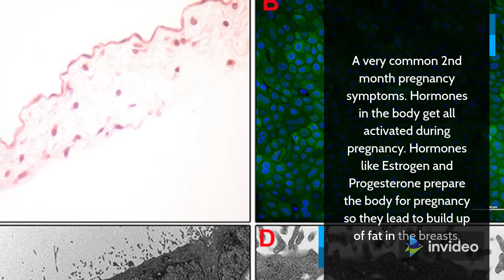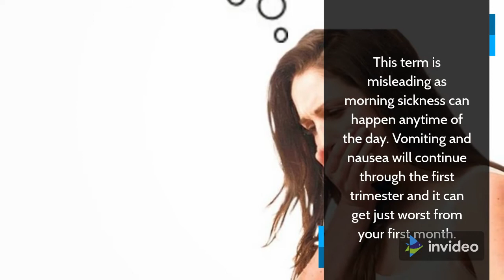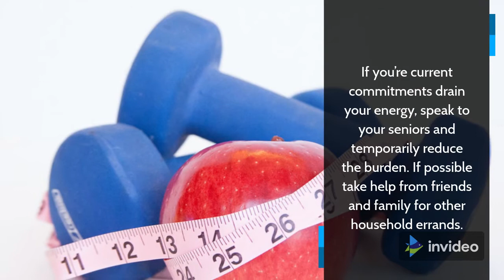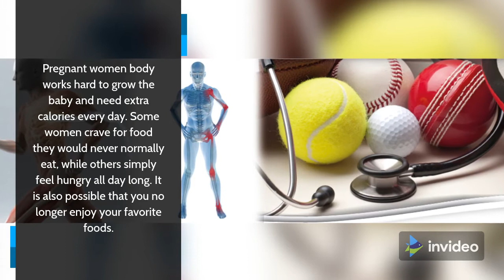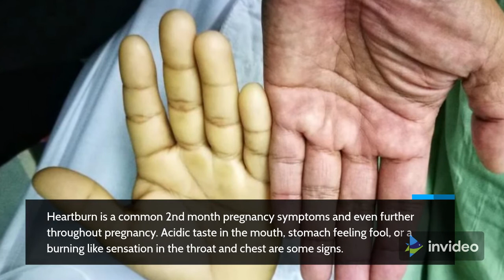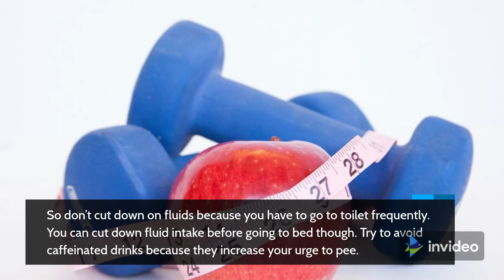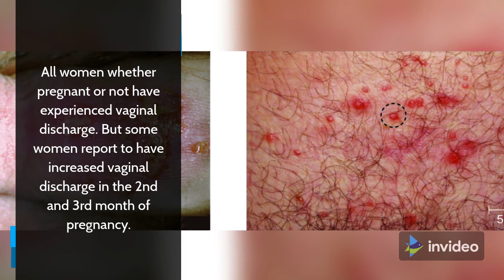2nd Month Pregnancy Symptoms in Detail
2nd month pregnancy symptoms in detail
1) Enlarged Breasts
A very common 2nd month pregnancy symptoms. Hormones in the body get all activated during pregnancy. Hormones like Estrogen and Progesterone prepare the body for pregnancy so they lead to build up of fat in the breasts. Don’t be surprised if your bra suddenly seems a bit too tight. You must shop for supportive bras made especially for pregnant women. They also become sensitive to touch as breasts are getting prepared for pregnancy. Your breasts will continue to become larger. The nipples will be more prominent, and small nodules may appear on the areola, which is the dark area surrounding the nipples. They are getting prepared for nursing the child.

2) Morning sickness
This term is misleading as morning sickness can happen anytime of the day. Vomiting and nausea will continue through the first trimester and it can get just worst from your first month. However severe your nausea is, it is not going to affect your baby in any way. But this is one of the 2nd month pregnancy symptoms that can affect the mother seriously. As women are not able to concentrate on any work going out becomes a big deal. So you are forced to take a break from work and stay at home. Sometimes it also can affect relationship with your partner as you tend to get depressed. that’s the reason to pay attention on 2nd month pregnancy care.

Another major issue is with food as you become sensitive towards some food smell and throw up. Ginger can help you a lot. Even try to sniff a citrus fruit. If it is very severe and you are not able to keep anything in your tummy than discuss with your doctor. Nausea in pregnancy gets worst if your stomach is empty. So try to keep some crackers or biscuits with you to eat frequently.

3) Tiredness
Body requires a lot of energy to create a baby in mother’s womb. You will get tired easily during 2 month. Make sure you take a lot of rest and try to sleep for longer hours. If you’re current commitments drain your energy, speak to your seniors and temporarily reduce the burden. If possible take help from friends and family for other household errands.
4) Pain in uterus
In the 2nd month there can be uncomfortable slight pain in the uterine area because of this 2 month pregnancy symptoms. This is completely normal as the body is preparing the uterus for growth and expansion. It is more noticeable when you cough or sneeze. The muscles and ligaments of uterus are stretching thereby causing cramps.

5) Food cravings/aversions
Hormonal changes along with nutritional deficiencies, can cause some crazy cravings for food. It is OK to pamper yourself and indulge in foods you are craving for. But pay attention to the health quotient as well. Pregnant women body works hard to grow the baby and need extra calories every day. Some women crave for food they would never normally eat, while others simply feel hungry all day long. It is also possible that you no longer enjoy your favorite foods.

6) Mood swings
If you are two months pregnant and experiencing mood swings, you are not alone. It is very normal to have this 2nd month pregnancy symptoms. Many pregnant women experience mood swings throughout pregnancy. Hormones often make women go crazy. Sometimes you are chirpy and cheerful and there will be times when even getting up from bed will seem to be a big work. Nobody knows for sure why women behave the way they do during pregnancy, but a lot has to do with hormones estrogen and progesterone.

They affect the level of brain chemicals that regulate mood. The ideal way you can control them is by sleeping it off. Some women get so disturbed and depressed that they cannot function normally. It is a major problem, and affects 4% to 12% of women during pregnancy. Consult a counselor or psychologist if you think you are majorly depressed.

7) Heartburn
Heartburn is a common 2nd month pregnancy symptoms and even further throughout pregnancy. Acidic taste in the mouth, stomach feeling fool, or a burning like sensation in the throat and chest are some signs. This happens again because of the hormones like estrogens and progesterone in body. Its an acidic indigestion that happens when the contents in stomach reflux and give a burning sensation near the oesophagus. Though it is common and harmless, it becomes very uncomfortable.

8) Indigestion
Slow movement of the food in the intestinal cavity can cause indigestion or constipation related issues. Though it allows better nutrients absorption by placenta thereby reaching it to the baby. Few types of foods trigger constipation like spicy food, chocolate, processed meat, fried food, and even coffee. Avoid this by chewing food properly and eat your meals slowly. Your stomach will not have problems to digest food if air doesn’t enter in the tummy.

9) Sudden urge to pee